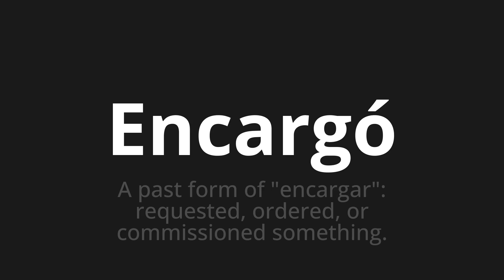How to pronounce Encargó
Master the Pronunciation of 'Encargó Which Means commissioned' - which means : A PAST FORM OF "INSTRUCT": CLASQUED, ORDEDRED, OR COMMISSIONED SUBSTHING. 📝 with @PronunciationSpanish 🎓🗣️ - [Your Guide to Spanish]

Learn to pronounce 'Encargó' perfectly in Spanish with our easy and engaging tutorial by @PronunciationSpanish! 📖📽️ In this comprehensive video, we provide you with native speaker examples 🗣️👂 and phonetic breakdowns 🎵 to ensure you get the pronunciation just right.

How to say Charge in Spanish